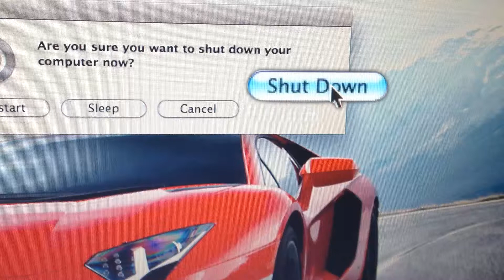How To Clean your Macbook- a test of After Effects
this is just a lil fun thing I did using After Effects for the first time